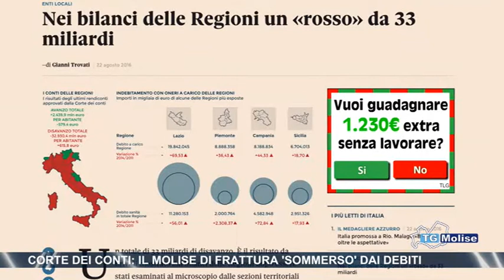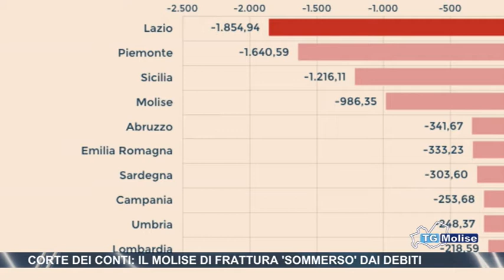Corte dei Conti, il Molise di Frattura ‘sommerso’ dai debiti